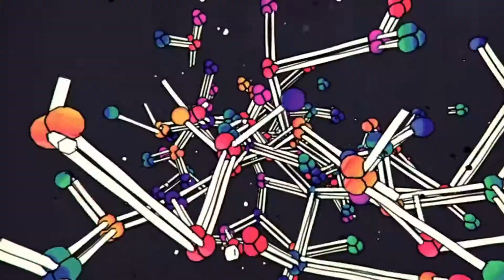Disco Wanted 2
who knows this title